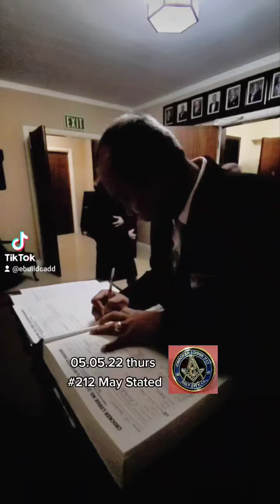logbook may2022 freemasonry